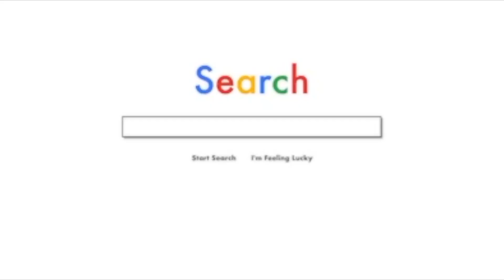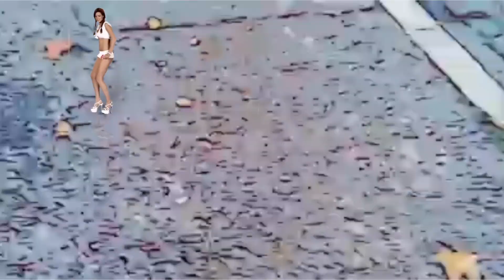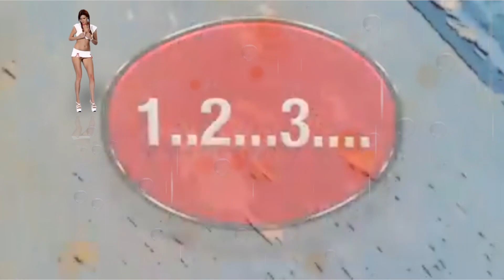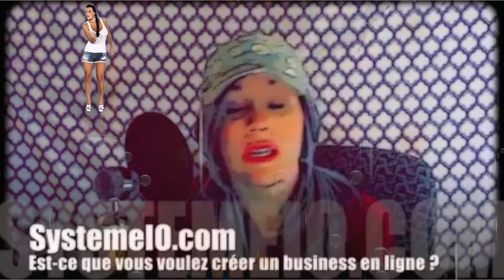📽 La vidéo INDISPENSABLE à toute chaîne Youtube digne de ce nom... L'avez-vous sur votre chaîne ?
BuilderAll est fait pour vous si votre activité est dans cette liste :
🤝 Marketing de Réseau
💡 Marketing d’Information
👨🏽‍🏫 Consulting
📠 Auteurs
🎤 Conférenciers
💻 Business en Ligne
👩‍⚖️ Coaching
📦 E-Commerce
📈 Crypto Marketing
💰 Vente Directe
👥 Agence de Marketing
👀 Promotion Personnelle
💎 Ventes Professionnelles
👩‍🍳 PME/TPE